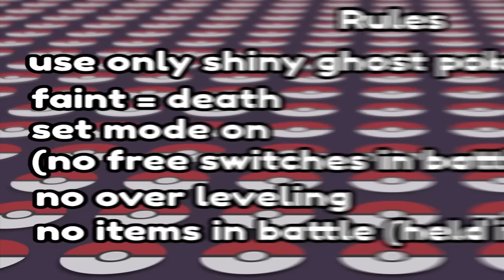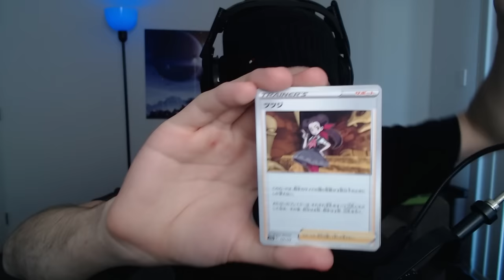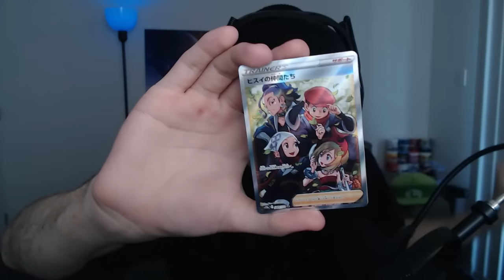I Beat Pokemon Violet using only SHINY Ghost Pokemon (Hardcore Nuzlocke)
THIS WAS SPOOKY!